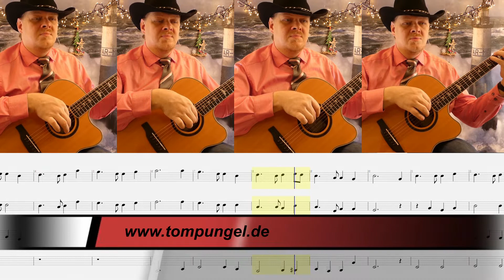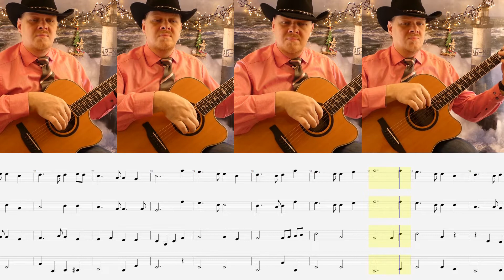Auld lang syne on guitar, Nehmt Abschied Brüder auf Gitarre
Es ist der letzte Tag des Jahres 2021. "Schön" ist anders, aber wir leben.
Wir nehmen Abschied von diesem Jahr.

Im Englisch sprachigen Raum wird dieses Lied traditionel an Silvester gespielt. Also, die beste Chance dieses Video zu produzieren.

Hallo, ich bin Tom

Dort kündige ich meine Live-Auftritte kurzfristig an.

Wer selbst gerne Gitarre lernen möchte kann mal auf meinem anderen Kanal
vorbei schauen. Dort biete ich einen kosenlosen Online Gitarrenkurs an.